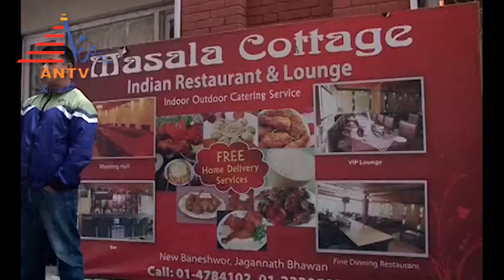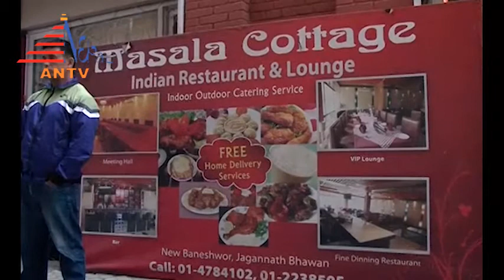Rama Singh-America Nepal NEWS.mp4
Rama Singh ,First NEWS Anchor of Nepali Television History. She started her carrier as a NEWS Anchor in 1986 .